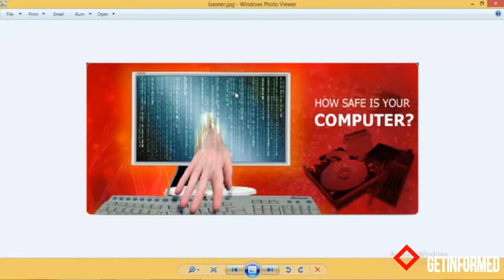Kali Linux- Tutorial -1(introduction)